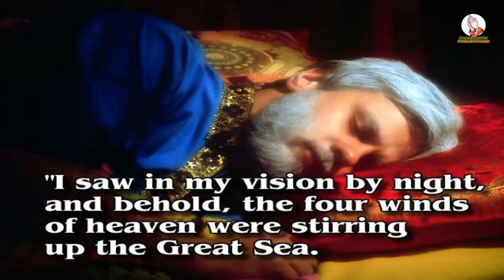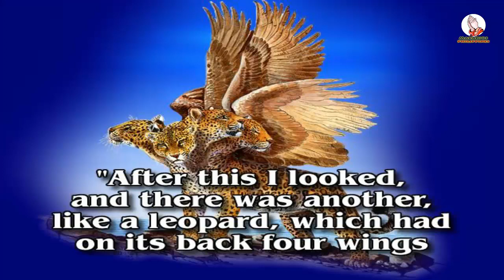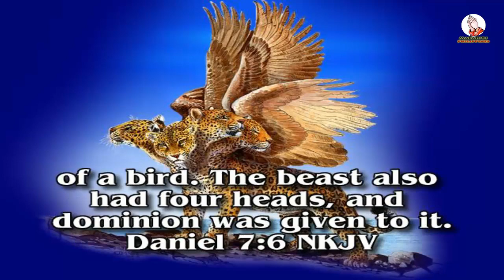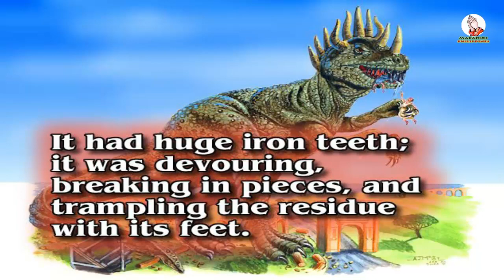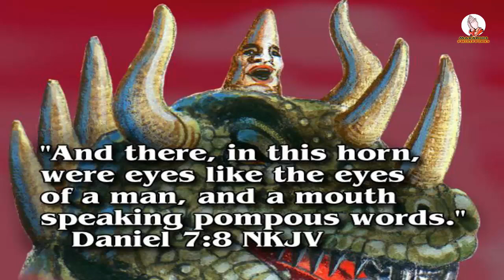CoVid-19 and the Four Beasts of Daniel 7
This video is still the development of the series of the Prophecies of Revelation 13 which is connected to the unique book of the Bible, the twin Book of Revelation, the book of Daniel. This video tackles about the four beasts of Daniel 7 which would never be set aside if we want to understand the two beasts of Revelation 13.

Hope this video give us HOPE, a hope that "shineth in a dark place, until the day dawn, and the day star arise in your hearts." 2 Peter 1:19